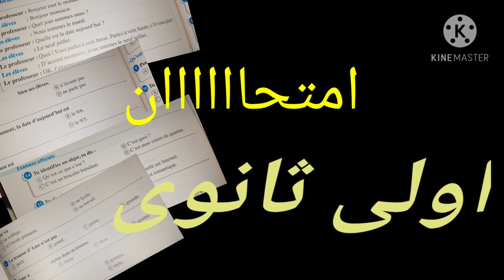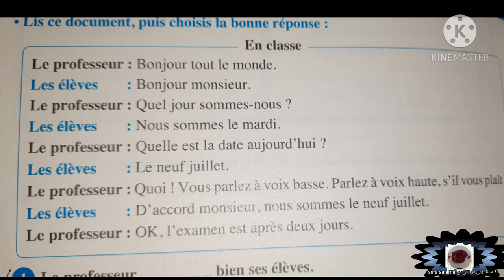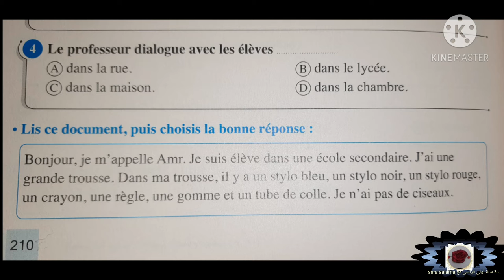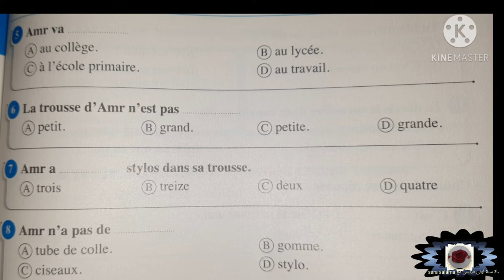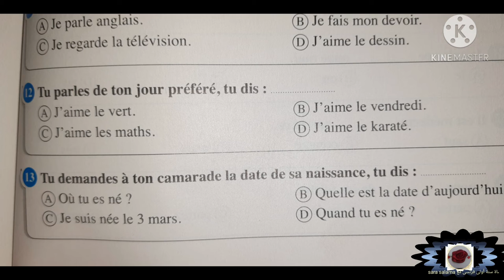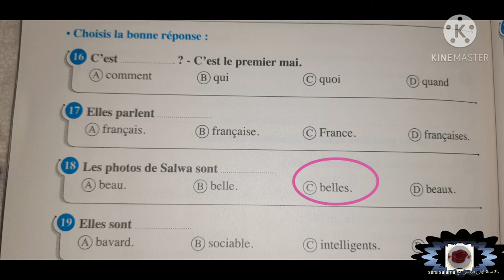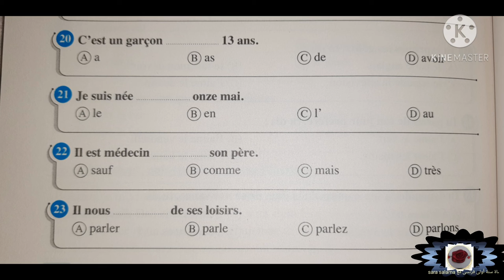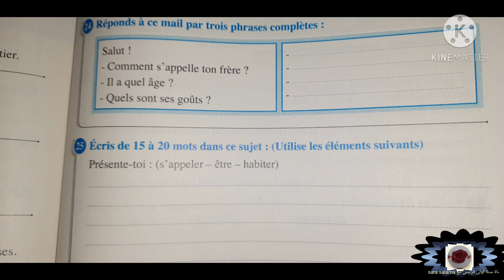تعالوا نحل امتحااان اولى ثانوى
صفحتى الجديدة بنزل عليها فيديوهاتى